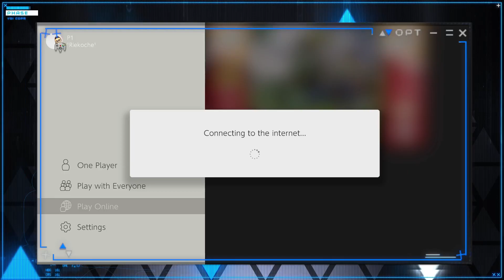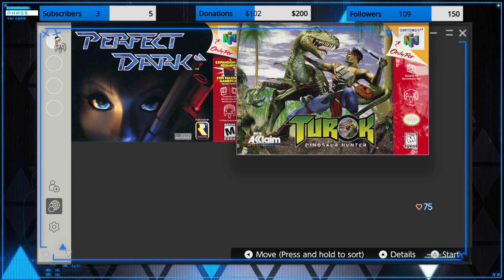Perfect Dark CO-OP [6/23/24]